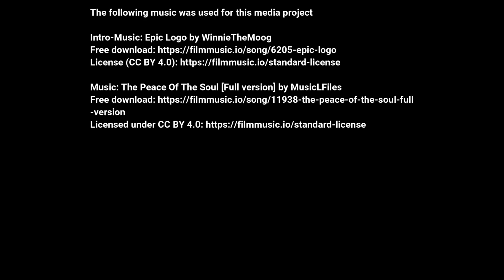Alpenpanorama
Ein kurzer Flug mit Panorama zu den Alpen (Zugspitze bis Hochfelln) und einem Falken.